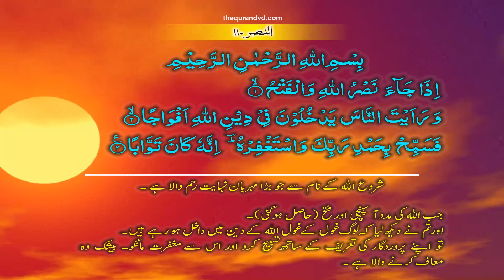An Nasr 110 [1-3] HD Quran tilawat Recitation Learning word By word Surah 1 - Chapter 1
An Nasr 110 [1-3] HD Quran tilawat Recitation Learning word
By word Surah 1 - Chapter 1